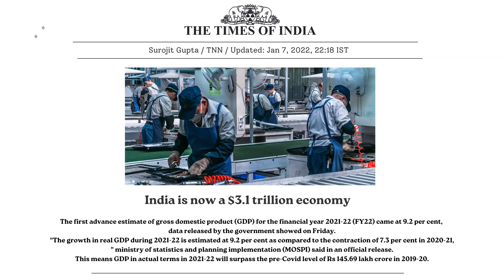Prafull Billore On India's Youth & Future | Ft. @Prafull_billore | The Creators Show 12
In this video, Prafull Billore talks about his journey to success and how he built his brand. He gives an in-depth look at how he prioritized building his business, worked hard, and persevered through challenges.

He also shares advice for you on how to build your own brand, promote your business, and make money.

we're going to talk about the future of India's youth. Prafull Billore, who will share his story and what motivates him to build his brand.

We'll talk about the role of Indian youth in shaping the future of the country and what you can do to help foster their growth.

About :

Mangesh Shinde's channel is about Entrepreneurship, Business, Startup, Life, Career Growth, Personal Finance, Self-Improvement, Self Help, and a lot more.

The Mangesh Shinde channel is now the home of “The Creators Show” Podcast. On this podcast show, we meet and talk with people who are creating & building something for a better world. We especially talk about entrepreneurship, startup, building business, self-improvement, life stories, success, growth & a lot more.

Mangesh Shinde AKA The WillPower Star is the co-founder of WillStar Media, Marketing & Creative Company.